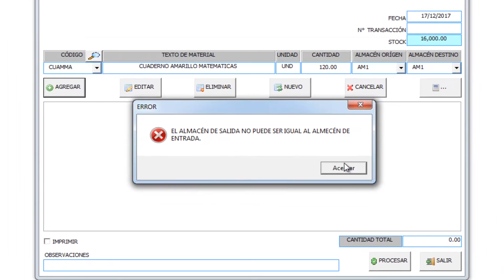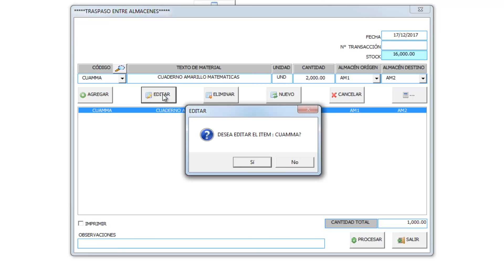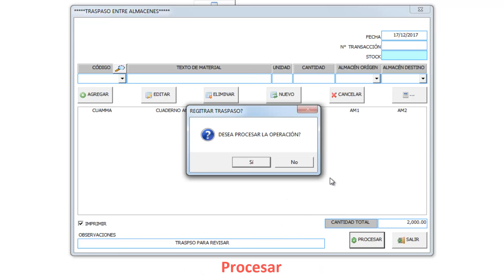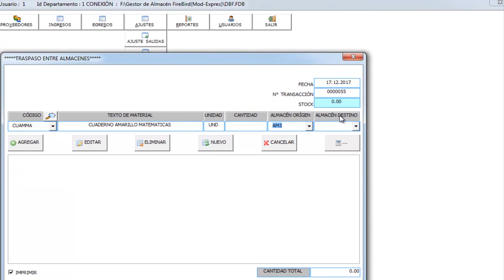Gestor de Almacén Excel & FireBird Formulario Traspaso de Almacén Vídeo Nº 12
Gestor de Almacén Excel & FireBird Vídeo Nº 12

Formulario Traspaso de Almacén